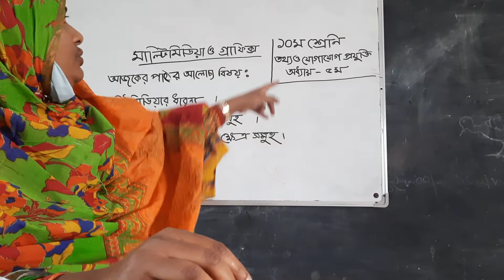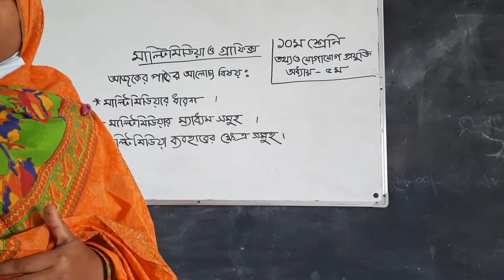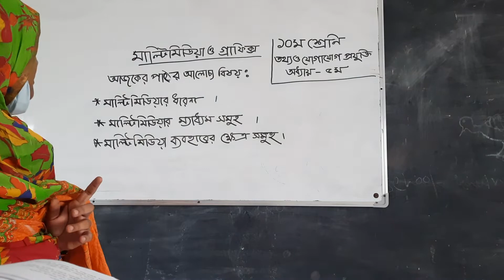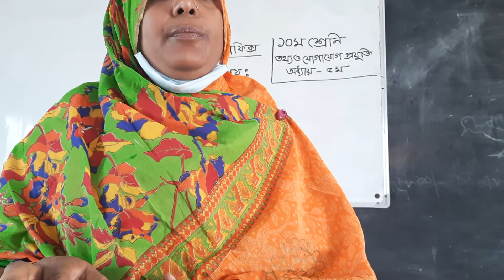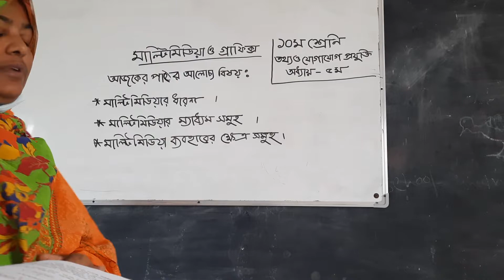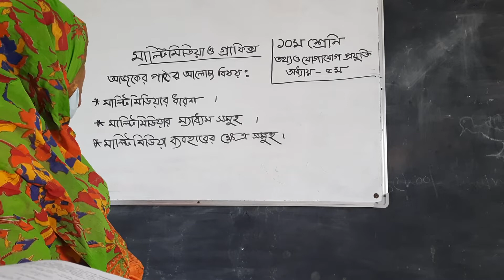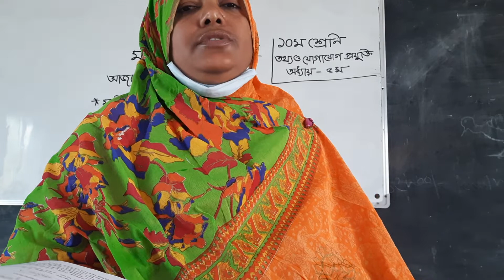১০ম শ্রেণি, আইসিটি।